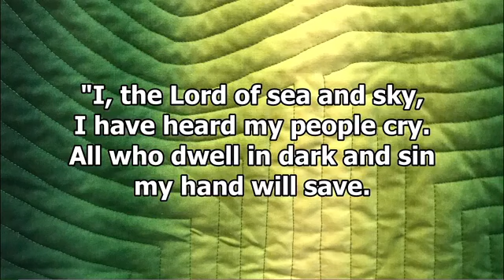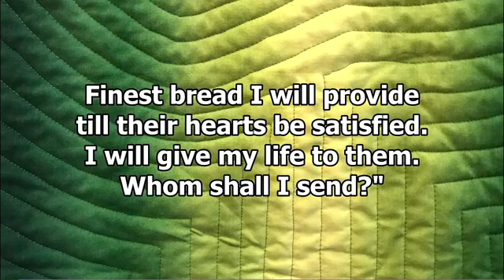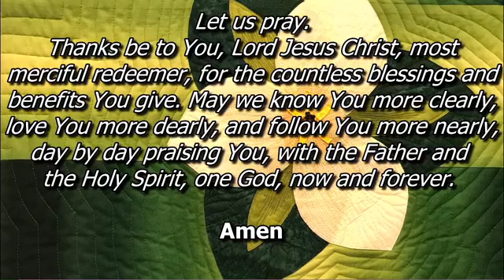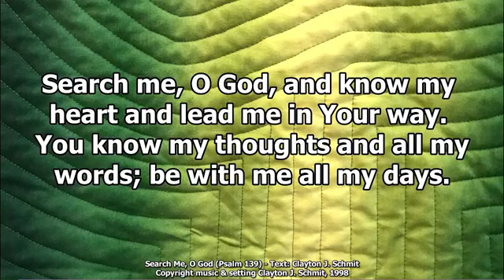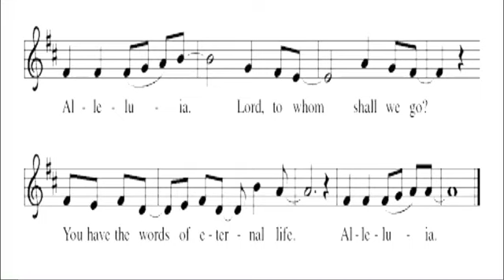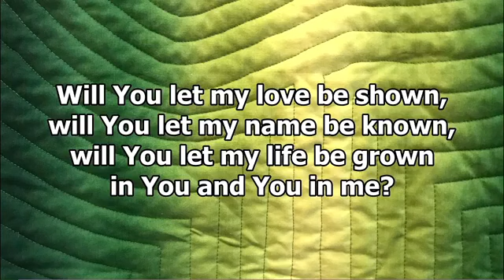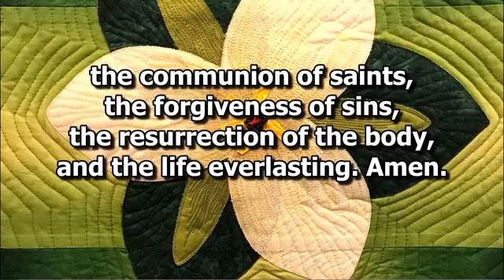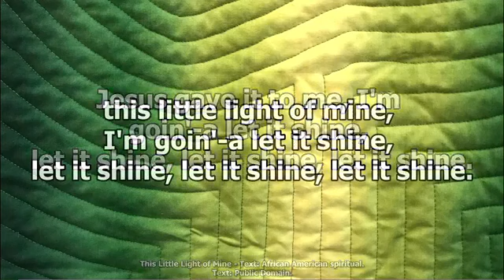Trinity Worship Service ,January 17th, 2021